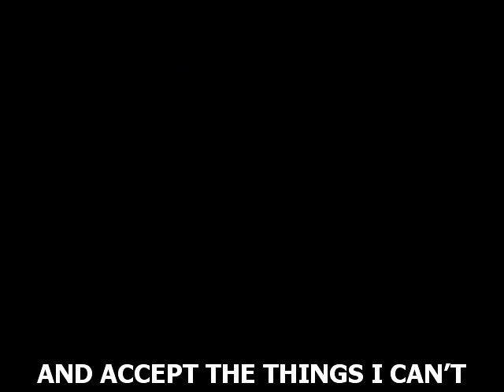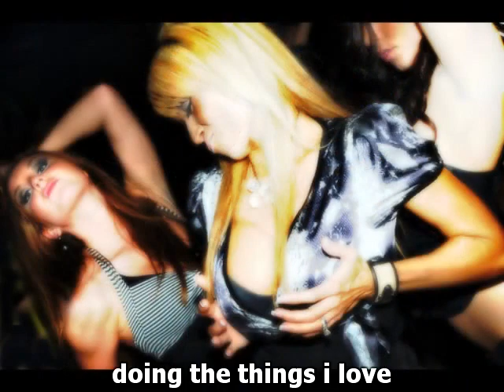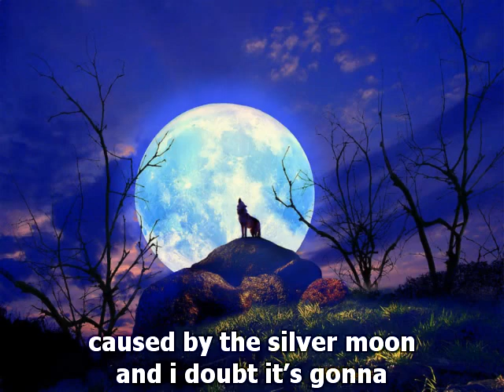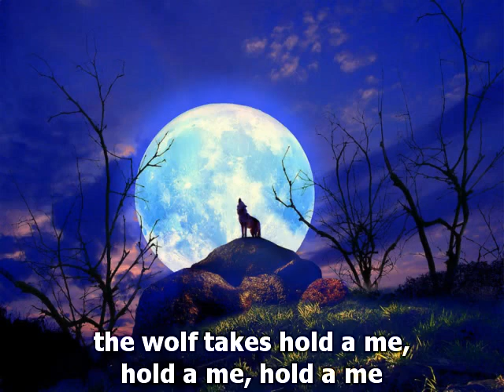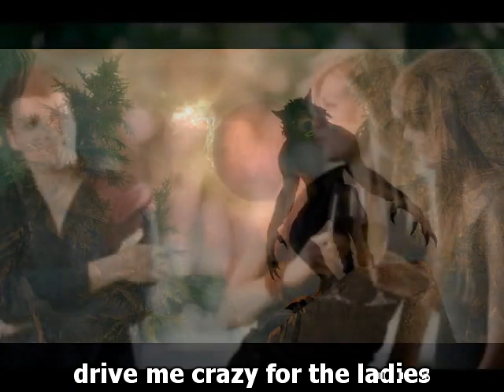KLYVE - FULL MOON (DANCE) ft. NU BRYAN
The full moon transforms a young man into a promiscuous monster